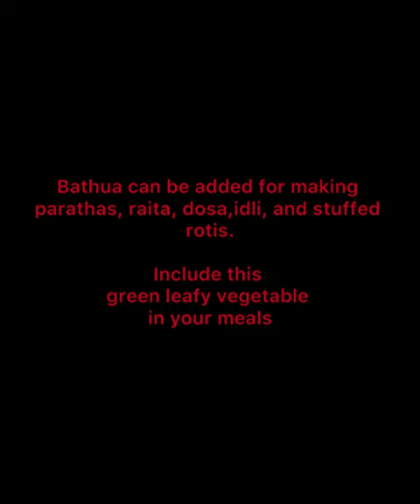7 December 2023